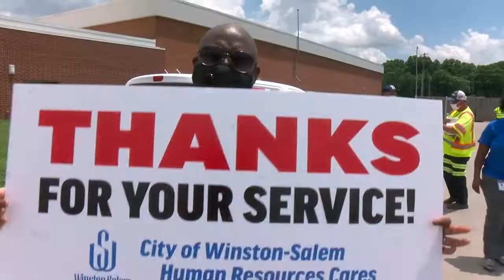Thanks for Your Service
City of Winston-Salem sanitation workers received lunch on Tuesday from Chick-fil-a, Sams Club and the city's Human Resources Department just to say thank you for their service.